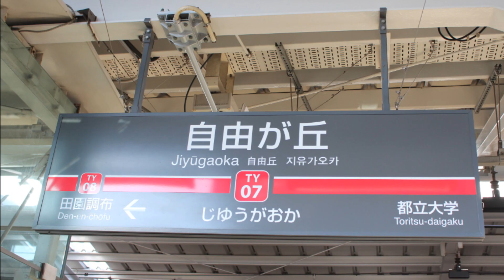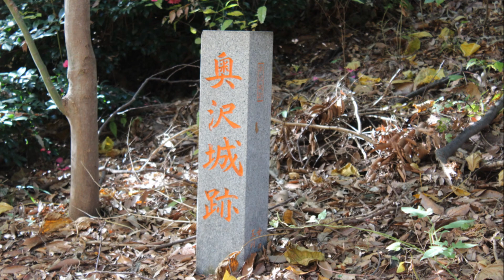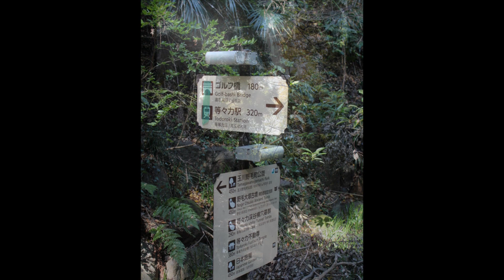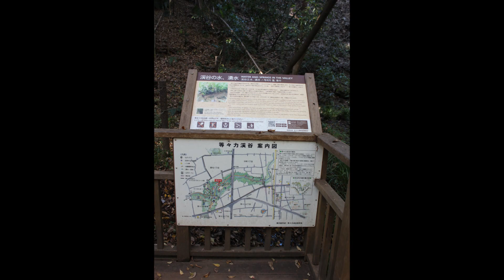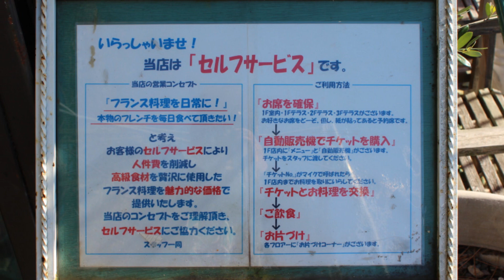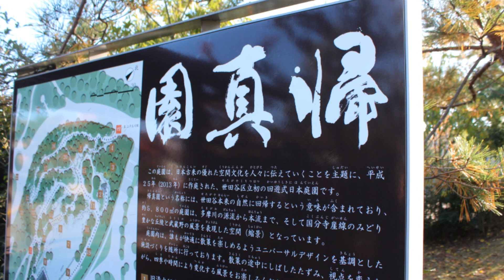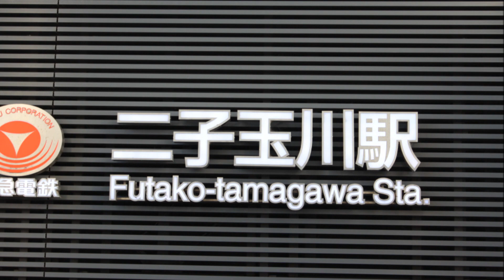九品仏～等々力～二子玉川を散策しました♪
２０１９日１１月３０日（土）１０時ー１４時３０分　快晴